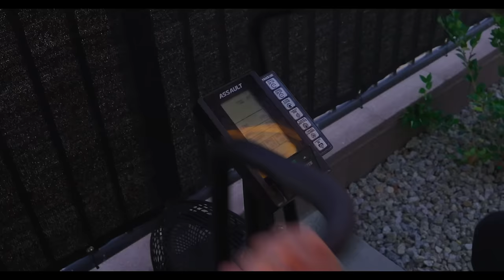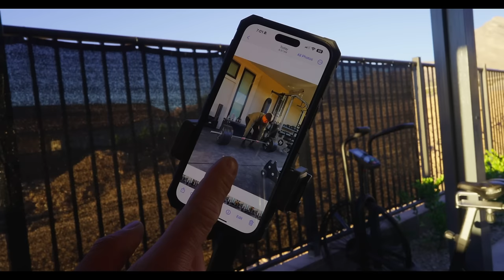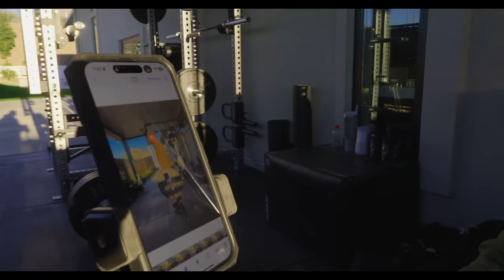ADD 100LBS TO YOUR DEADLIFT